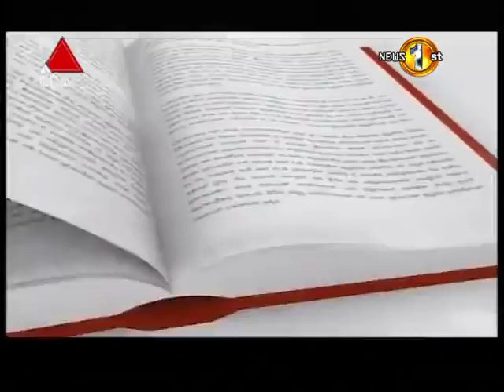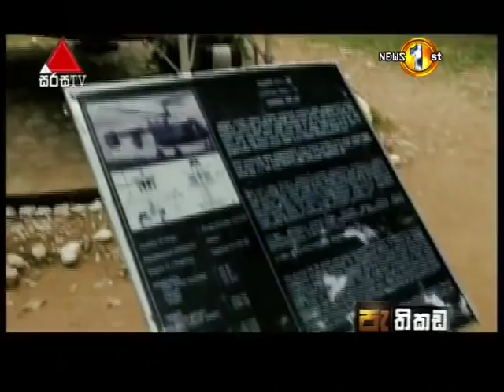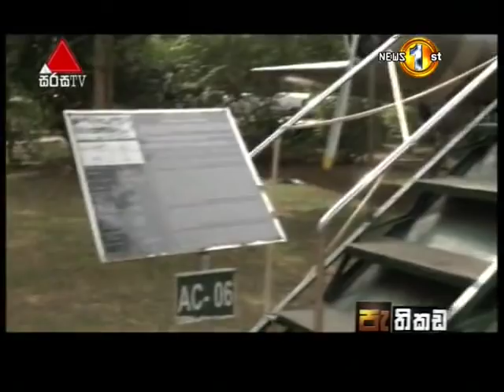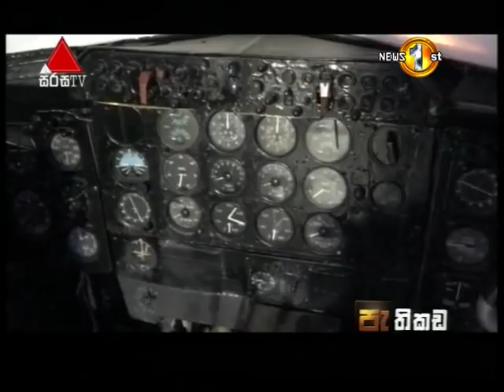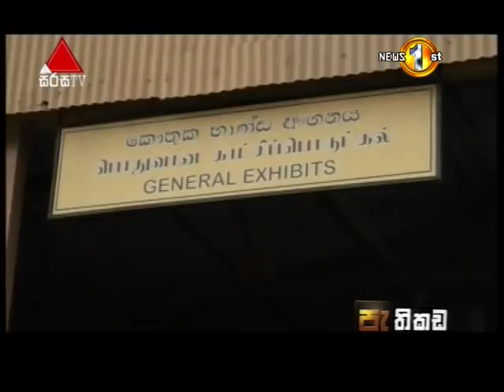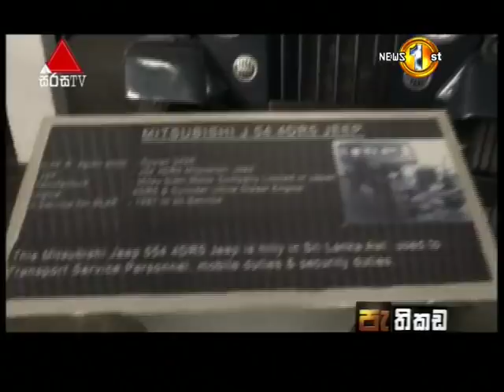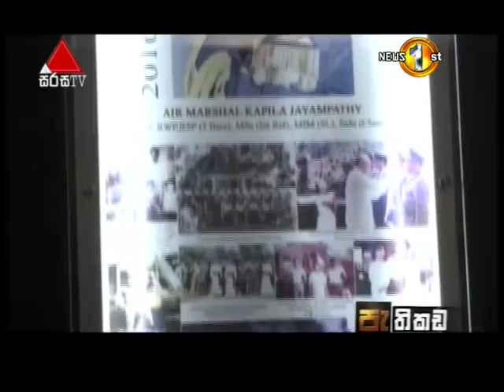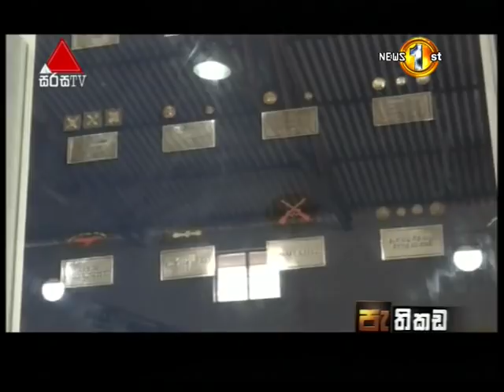ශ්‍රී ලංකා ගුවන් හමුදා කෞතුකාරායේ කළ විශේෂ වැඩසටහන I කොටස